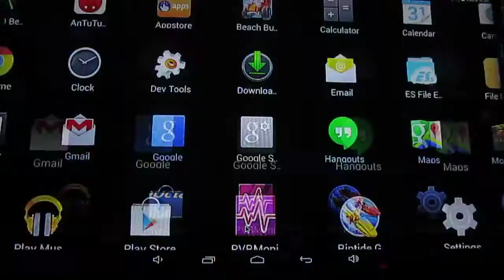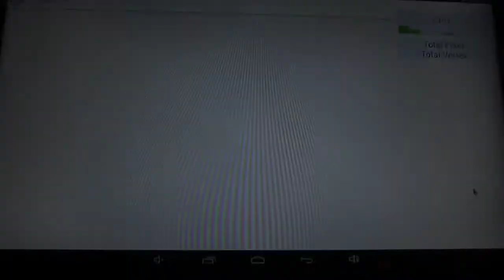Current Issues with A80 OptimusBoard (AllWinner A80)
Merrii Technology's A80 OptimusBoard is a development board based on Allwinner A80 octa-core big.LITTLE processor.

In this video, the board is pre-loaded with Antutu 4.4, and I show some issues during benchmarks and games, as well as poor NTFS write speed.